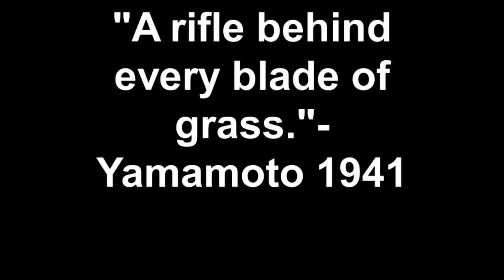"A rifle behind every blade of grass."- Yamamoto 1941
When the Japanese forces plotted their attack on Pearl Harbor they first discussed attacks on the mainland of the United States.  A Japanese General who had attended university in the States warned against such a strategic move because as he said "Americans all have and are trained in the use of firearms.  There would be a rifle behind every blade of grass." - Yamamoto 1941 As history shows, they didn't attack the mainland of The United States, but rather attacked Pearl Harbor instead.